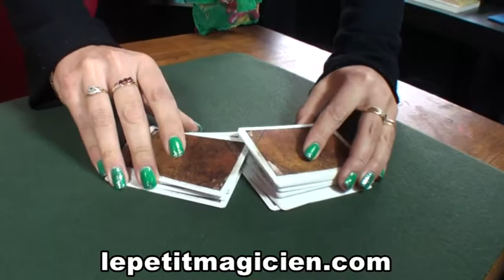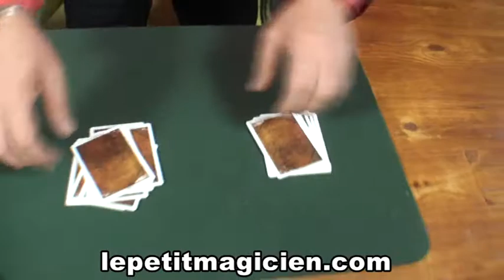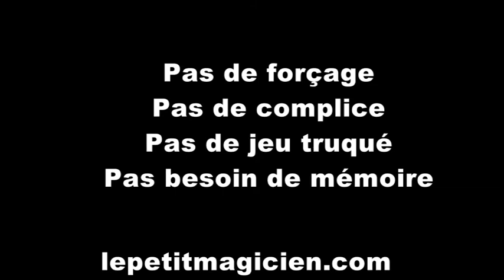Nostradamus l'avait prédit